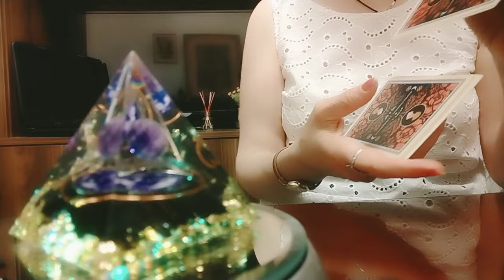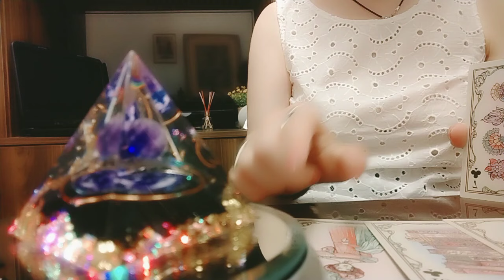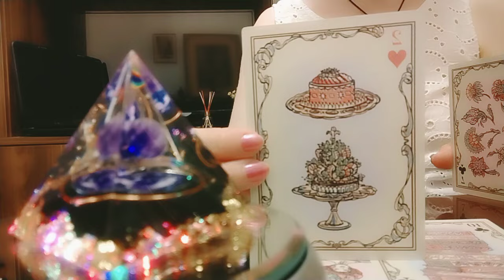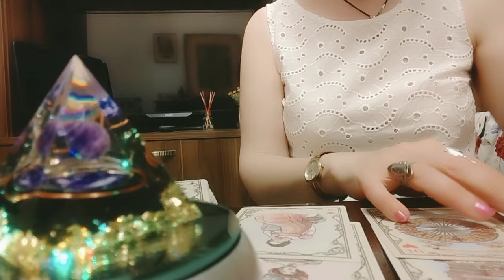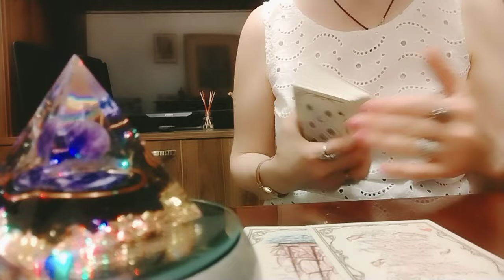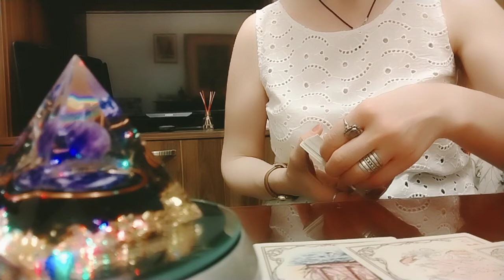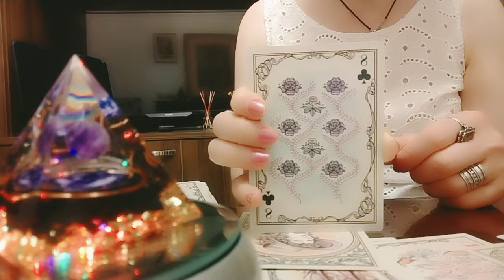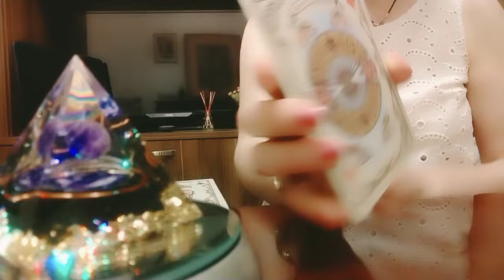ენატრებით? რას გრძნობს? მისი ნაბიჯები!👩 ❤️ 💋 👨🕊️❤️